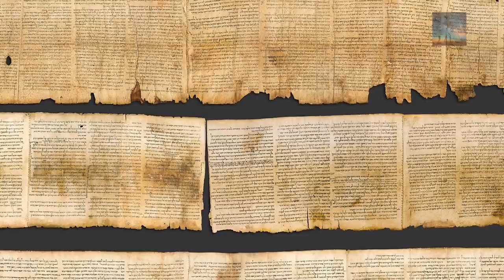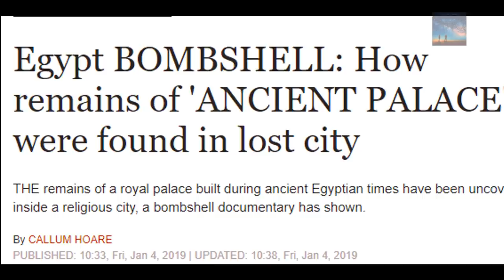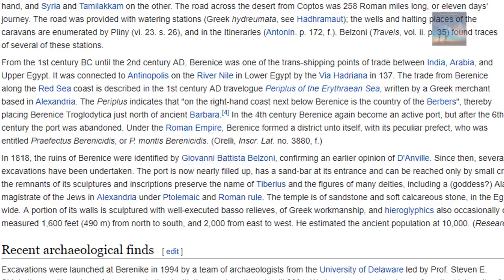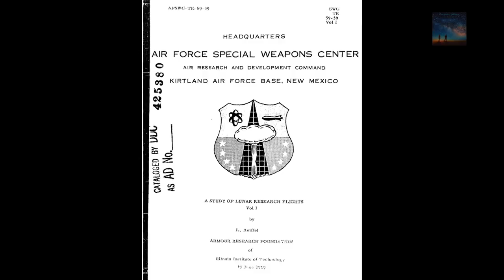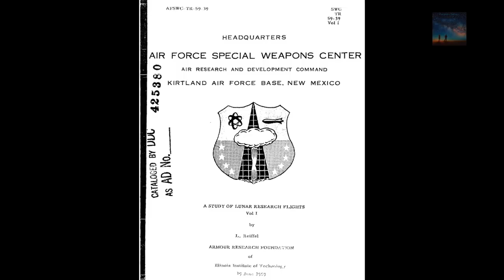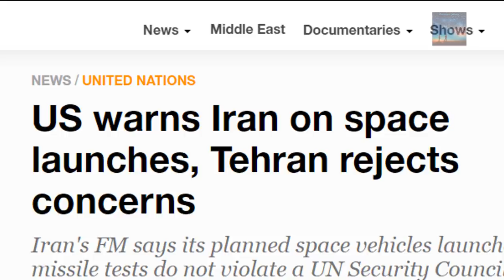#314 New Discoveries: But what are we searching for?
New Ancient Discoveries for 2019 and also NEW efforts in Space as well as on Earth to better understand Humankind's place in the Galaxy and indeed the Universe

Music is Candlepower, At the foot of the Sphinx and Lonely Troutman II

News reel courtesy of RT and CBS (With Thanks)